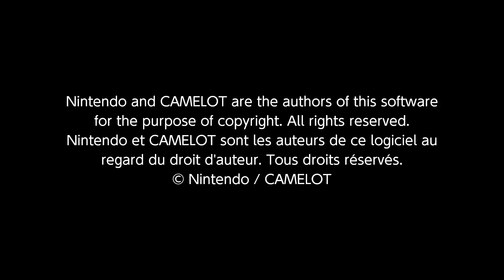Mario Golf Super Rush - Final Boss + Ending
The final boss, ending, and credits from Mario Golf: Super Rush for the Nintendo Switch.